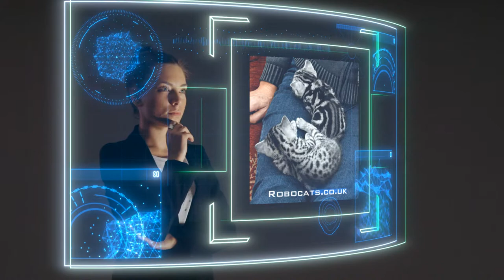Robocats Silver tabby & silver spotted kittens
Looking for that perfect pet? See for yourself which kitten has the best temperament and the most stunning beauty.